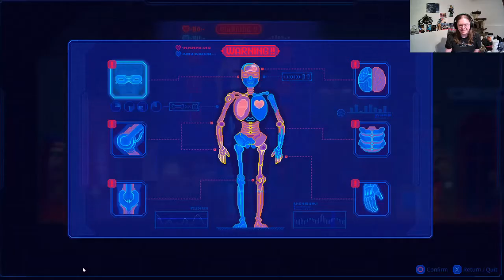Lets check it out: Tales of the Neon Sea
This week, we looked at Tales of a Neon Sea It was a bit of mixed feeling right from the get go. I hope you enjoy. I am trying to evolve the work I'm doing here and i hope that you enjoy what I am doing.